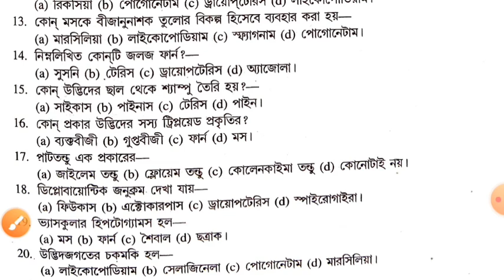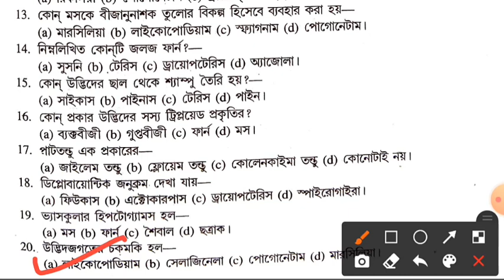Jenpas Biology Practice Questions MCQ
JENPAUH JENPAS Biology Mix Questions Bengali Version Practice
 JENPAS UG 2021 WBJEEB
Jenparh/Jenpauh/Jenpas-UG Biology model question 2021

🛑Jenpas Previous year Question 📌👇

🌕JENPAUH 2019 QUESTIONS Part 1

jenparh Biology Questions answers 2015
jenparh Biology ans key Biology
Jenpas Biology Mix Questions Bengali Version Practice set

Important questions of previous year's(2019) biological science.
50 Biological science Questions
WBJEE
the Board will conduct common entrance examination titled JENPAS-UG-2020 (formarly known as JENPAUH)